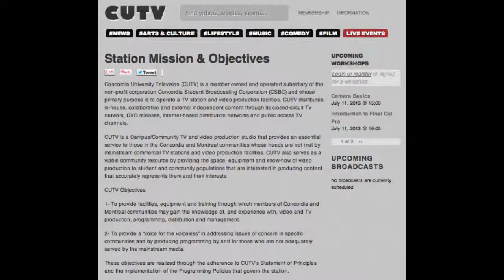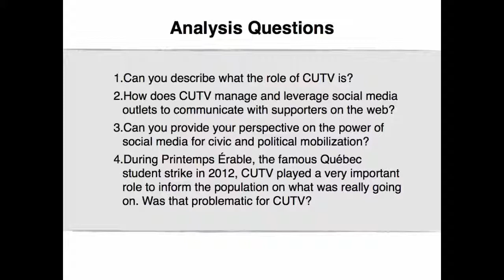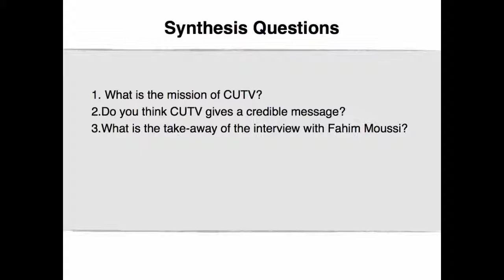VidClip 11.3 Civic and Political Mobilization